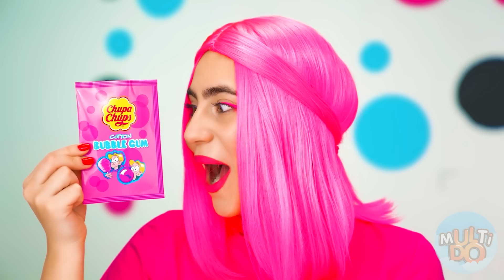पिंक या ब्लैक या ब्लू फ़ूड चैलेंज | द्वारा 24 घंटे केवल एक रंग का भोजन खाना Multi DO Challenge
प्रयोग करना चाहते हैं? यह मल्टीडीओ में पिंक, ब्लैक या ब्लू फूड चैलेंज है!